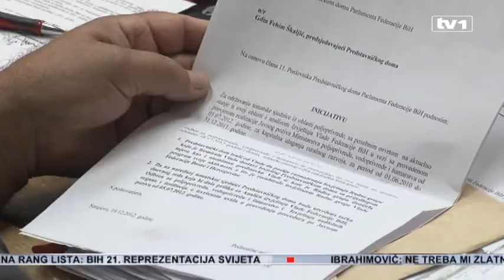SBB i HDZ izlaze iz parlamentarne većine u FBIH